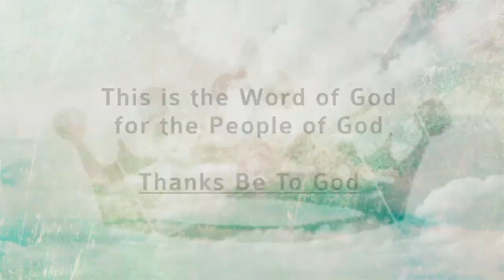1-13-19 The Lord's Prayer - Kingdom Come series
As followers of Jesus, probably our most asked questions are, “What is God doing?” “What is God’s will for my life?” To answer those we want to understand what it means for God’s kingdom to be present here and now. In our next series, Kingdom Come, we explore what that Kingdom looks like and how we become part of it. Join us as we seek to discover what God might be doing in our world, our community, our church, and our hearts.